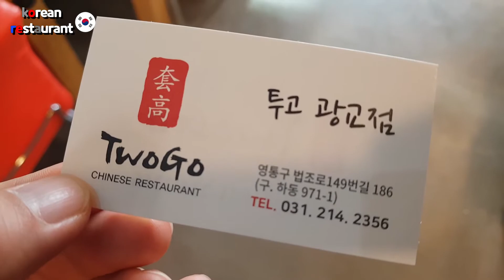배달어플에서 동네짜장면집 평정한 탕수육추천맛집 | 다이어트 계획 폭망각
수원광교에서 동네짜장면집 평정한 탕수육맛집이 있어 소개해드립니다.
세트메뉴가 2.6만원인데 탕수육의 양이 혜자스럽고 짬뽕국물이 맛있으며 짜장면은 아이들이 좋아하기 딱좋은 스타일 입니다.

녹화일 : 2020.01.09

[정보]
위치: 경기 수원시 영통구 법조로149번길 186
식당이름: 투고 광교점
가격대: 짜장면+짬뽕+탕수육 세트메뉴 2.6만원

[메인메뉴]
짜장면
짬뽕
탕수육
군만두